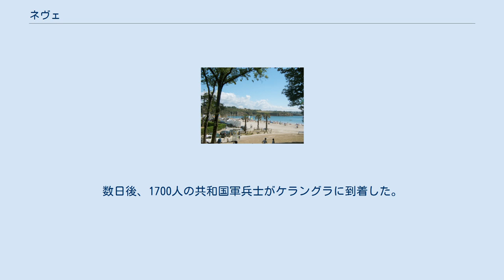ネヴェ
ネヴェ （Névez）は、フランス、ブルターニュ地域圏、フィニステール県のコミューン。
 ネヴェは北をポン＝タヴァンと接し、東側はアヴァン川と接する。
川を挟んで対岸はリエック＝シュル＝ベロンである。
南は約7kmの長さで大西洋に面している。
西はトレギャンクと接している。
 ギザギザに入り組んだ海岸は、交互に岩の崖が迫っている。
砂浜は広いか狭い。
 ネヴェはかつて、キャンバス生地とベルランジュ生地（麻と毛糸の混紡）の織工が多くいたことが知られた。
また、ネヴェで女性が結婚すると、持参金はお金よりむしろ家庭用布製品（シーツ、テーブルクロスなど）にして換算した。
ネヴェ産の生地はポン＝タヴァンの市場で売られ、またケルドリュックやメネックの港から輸出されていた。
1880年代に生地の商取引は停滞している。
 1686年5月26日、バルバリア海賊の船がネヴェ沖で座礁した。
フランスはアルジェの太守と和平を結んでおり、コルベールは乗員を適切に扱うよう指示した。
ムーア人80名がこうしてカンペールへ搬送された。
 1795年7月15日、イギリス海軍は共和国軍の転覆を目論んでネヴェにあるラゲネズの浜に王党派2000人を上陸させようとした。
確かに、ほんの数日前にイギリスは無謀にもキブロン半島に上陸しようとしていた。
しかし彼らは行く手を阻もうとしたオッシュ将軍の軍と衝突してしまった。
王党派はラゲネズ砦から大砲で打たれ、一度海へ押し出された。
イギリスはしかし計画を断念しなかった。
王党派の少数がロスピコの入江に上陸した。
イギリス人は全ての物を火に投じ、住民を血祭りに上げると信じられていたので、ネヴェの住民たちは家を捨てて逃げた。
いわゆるイギリス人たちは非常に丁寧だった。
彼らは食べるものがないか探しに住宅に現れたが、その後ポン＝タヴァンへ素早く進軍していった。
数日後、1700人の共和国軍兵士がケラングラに到着した。
村と海の間にある全ての土地がテントで埋め尽くされた。
しかし彼らは遅すぎた。
王党派は既に現地を去り、モルビアン湾へ戻っていたのである。